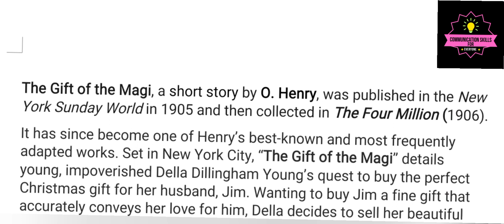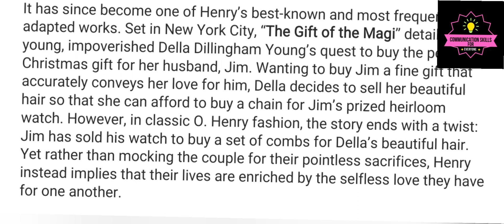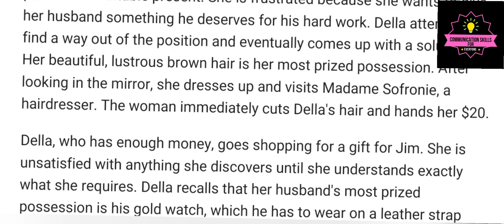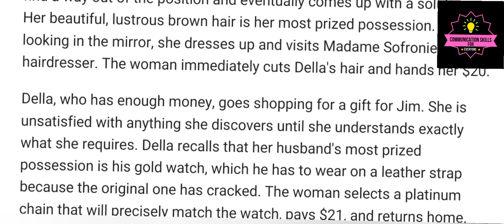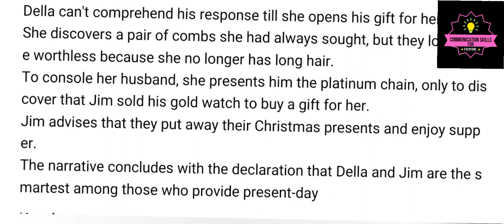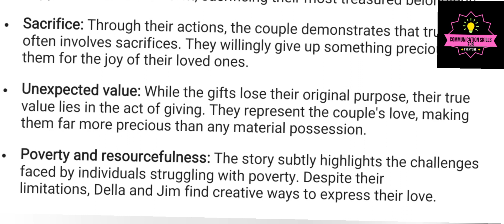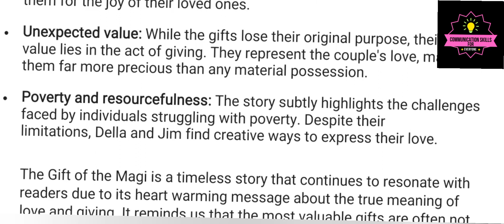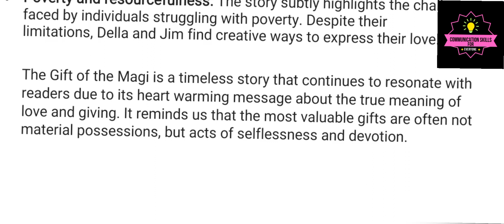Telugu Summary of The Gift of the Magi by O Henry